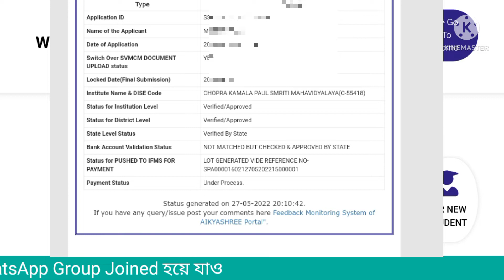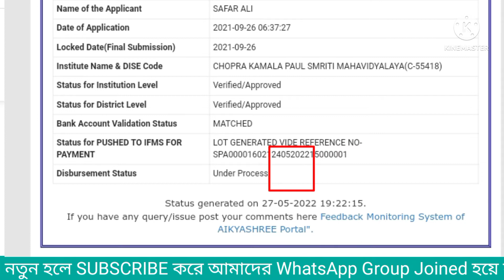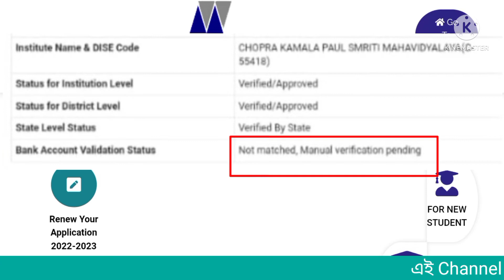aikyashree new update |wbmdfc scholarship new update| wbmdfc scholarships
aikyashree new update |aikyashree aikyashree |wbmdfc scholarship 2022 payment| wbmdfc scholarships |

Do you want to know Aikyashree scholarship 2021-22 new and latest updates today or Aikyashree latest updates. Watch this video till end to know all about it.

Topics Covered in This Video:

👉 MCM Fresh Renewal
👉 Awaiting for LOT GENERATION
👉  WBMDFC call recording
 aikyashree scholarship 2022 awaiting for lot generation Fresh Renewal SVMC